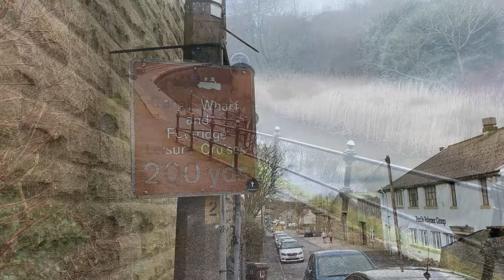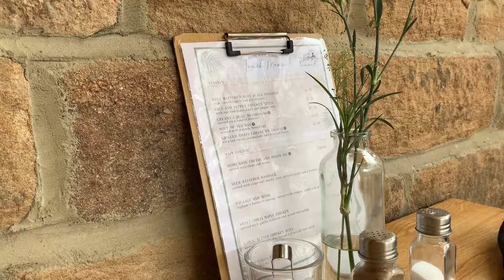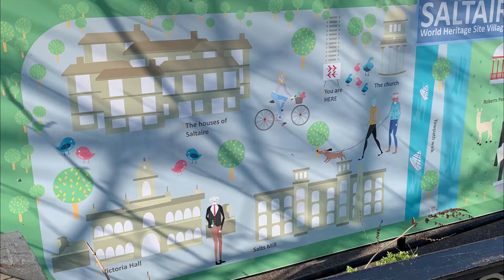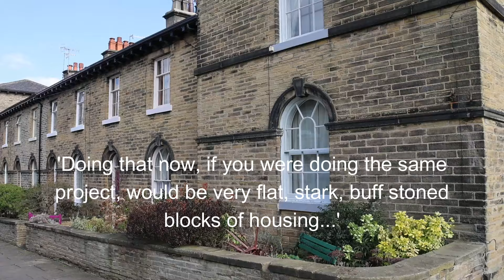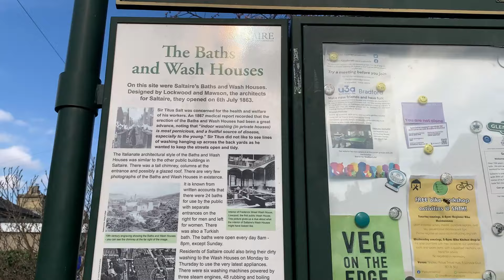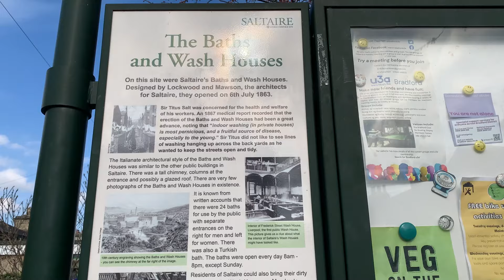Pubstop, country park and a campsite.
In this vlog we took a 3 night break around the Lancashire/Yorkshire border. Another low cost trip including a pubstop with an added bonus, a night in a country estate and a small Certified Campsite.